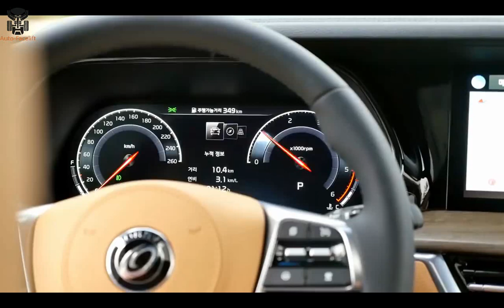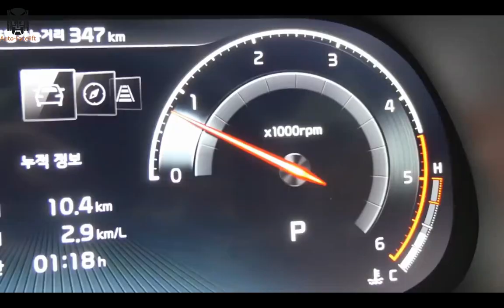Новый Kia Mohave 2020